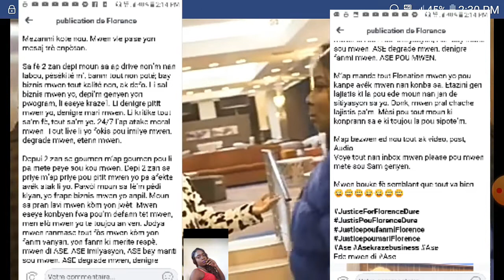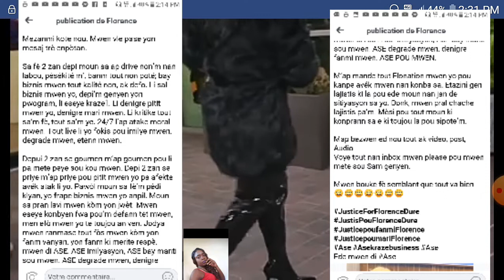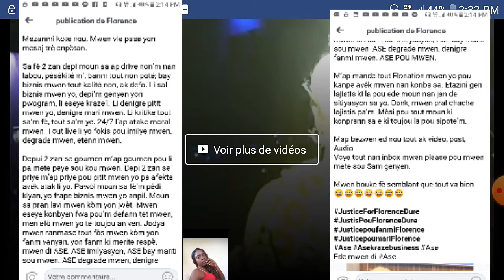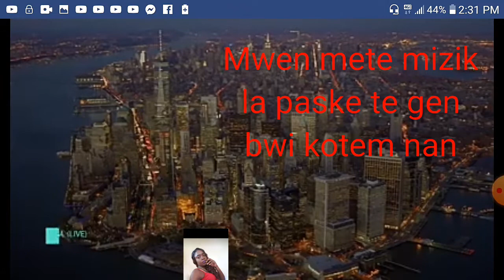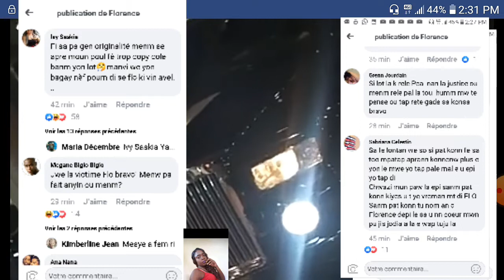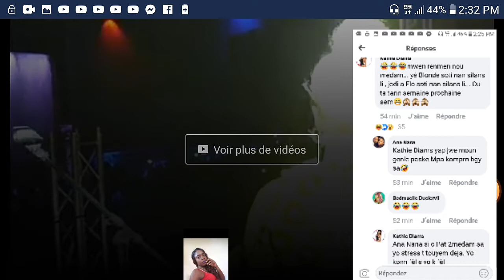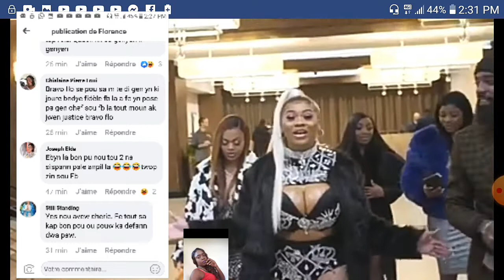Florence rele Blondedy a Carole nan leta,li mande jistis pou pitit li yo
Nap vanse bbm yo abòne a chanèl la,abòne pataje videyo edem rive a 3k guys plz